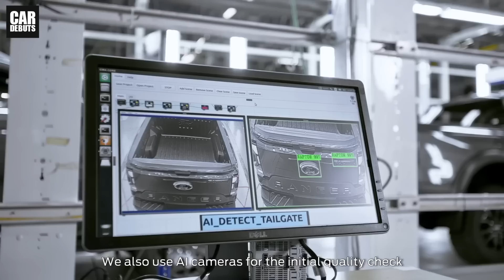อัดเงินลงไทยทะลุ 1 แสนล้านบาท! Ford เล็งดันไทย สู่ศูนย์กลางผลิต EV ของโลก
ในช่วงที่มีข่าวไม่ดีนักสำหรับบริษัท ที่มีกรณีทุบรถประท้วงการแก้ไขปัญหาของ Ford แต่ก็ยังมีข่าวดีทั้งสำหรับ Ford สาขาประเทศไทย และพนักงานชาวไทยเอง ที่จะมั่นใจได้ว่า ค่ายยักษ์ใหญ่จากอเมริการายนี้ จะยังใช้ฐานการผลิตในเมืองไทยไปอีกนาน แถมกำลังจะขยับตำแหน่งไปเป็นศูนย์กลาง การผลิตรถยนต์ไฟฟ้าของภูมิภาคในอนาคตอันใกล้นี้อีกด้วย หลังจากที่จิม ฟาร์ลีย์ ประธานและประธานเจ้าหน้าที่บริหาร ฟอร์ด มอเตอร์ คัมปะนี ได้เข้าเยี่ยมชมฐานการผลิตรถยนต์ฟอร์ดในจังหวัดระยองเป็นครั้งแรก ตอกย้ำบทบาทของประเทศไทยในฐานะตลาดสำคัญและศูนย์กลางการผลิตและส่งออกรถยนต์ระดับโลกของฟอร์ด

ไดแอน เครก ประธานกลุ่มตลาดนานาชาติ ฟอร์ด มอเตอร์ คัมปะนี นำคณะผู้บริหารฟอร์ดในประเทศไทย ให้การต้อนรับ จิม ฟาร์ลีย์ และคูมาร์ กัลโฮทรา ประธานฟอร์ด บลู ระหว่างการเยี่ยมชมโรงงานฟอร์ด ไทยแลนด์ แมนูแฟคเจอร์ริ่ง (เอฟทีเอ็ม) และโรงงานออโต้อัลลายแอนซ์ ประเทศไทย (เอเอที) ซึ่งเป็นฐานการผลิตหลักของรถกระบะฟอร์ด เรนเจอร์ เจเนอเรชันใหม่ และรถยนต์นั่งอเนกประสงค์ฟอร์ด เอเวอเรสต์ เจเนอเรชันใหม่

ระหว่างการเยี่ยมชมโรงงาน ฟาร์ลีย์ และกัลโฮทรา ได้พบปะพูดคุยกับพนักงานในสายการผลิต และร่วมแสดงความยินดีกับความสำเร็จในการส่งมอบรถฟอร์ด เจเนอเรชันใหม่ ให้กับลูกค้าในประเทศไทยตั้งแต่เดือนพฤษภาคมที่ผ่านมา โดยรถยนต์ฟอร์ด เจเนอเรชันใหม่ ได้รับการตอบรับอย่างดีเยี่ยมจากลูกค้า ส่งผลให้ฟอร์ด ประเทศไทย มียอดขายเพิ่มขึ้นอย่างต่อเนื่อง และยังมียอดขายในเดือนสิงหาคม พ.ศ. 2565 สูงสุดเป็นอันดับที่ 4 ของอุตสาหกรรมยานยนต์ไทยเป็นครั้งแรกในประวัติศาสตร์การดำเนินงาน 26 ปีของฟอร์ดในประเทศไทย และมียอดขายตั้งแต่ต้นปีจนถึงสิ้นเดือนสิงหาคม รวมทั้งสิ้น 23,216 คัน